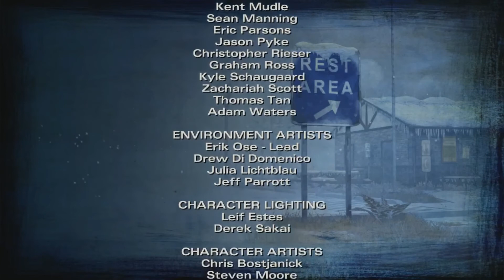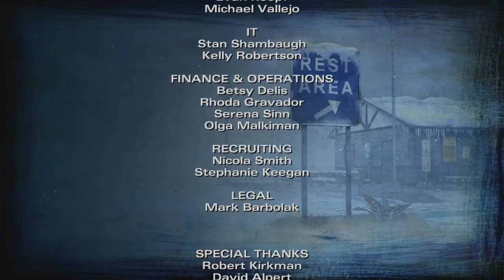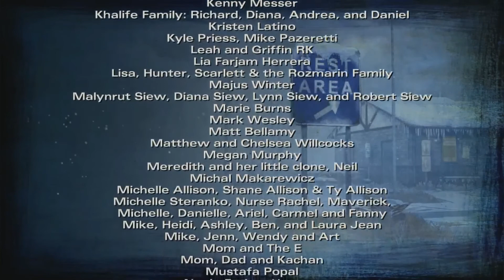The Walking Dead Season 2 - 21 - [German]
Nachdem ich The Walking Dead Season 1 sehr gerne gespielt habe, dachte ich mir ich stream / nehme es mit auf.

Ab diesem Punkt werden der größte Teil meiner Videos nur noch aus meinem Livestream stammen. Deswegen ist die Qulität nicht ganz so toll, aber ich bin zu faul zum extra aufnehmen ;)

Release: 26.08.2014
Plattform: PC, PS4, PS3, PS Vita, XBoxOne, XBox360, IOS, Android, Kindle Fire, MAC OS X, OUYA
Altersfreigabe: USK: 16 PEGI: -